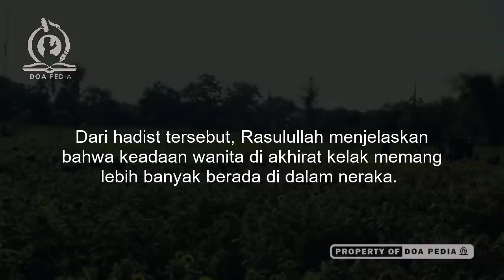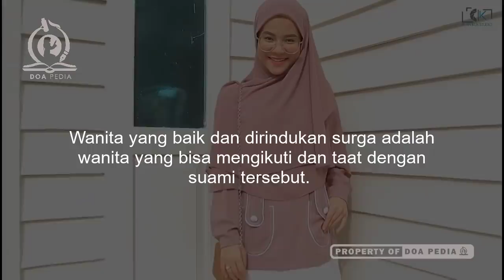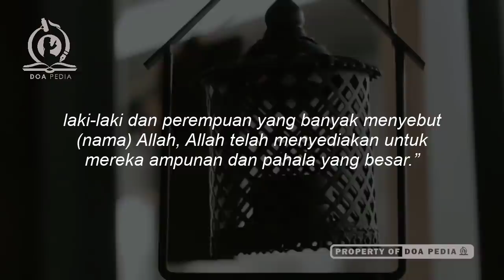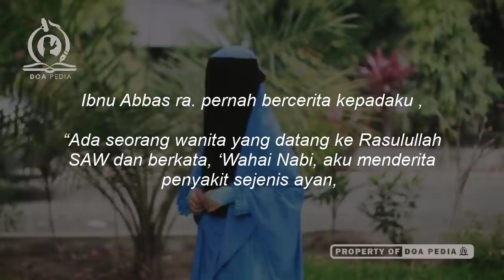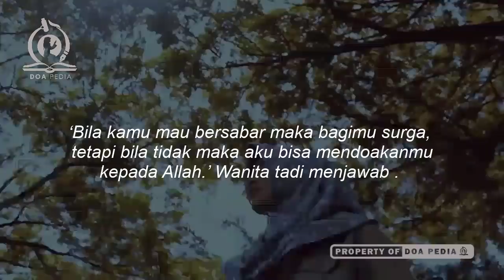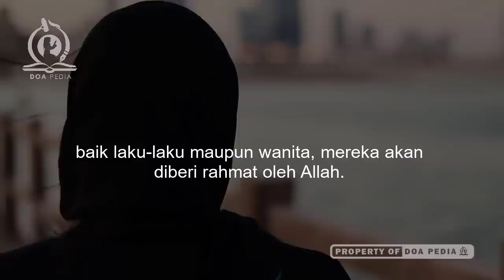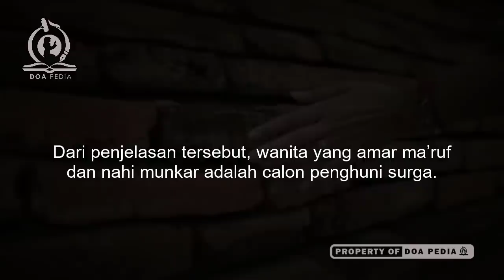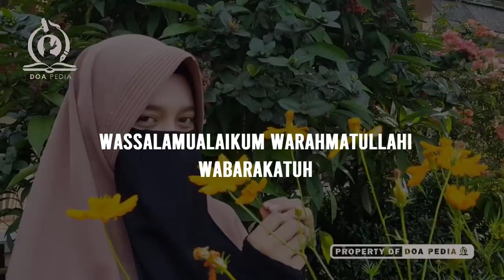13 Wanita yang Dirindukan Surga dan Ciri cirinya, Semoga Termasuk Anda